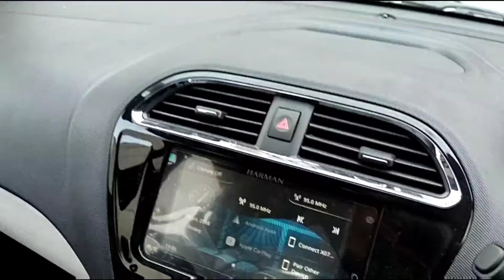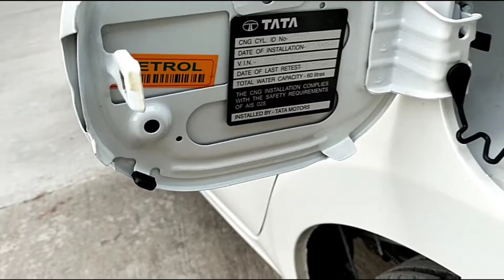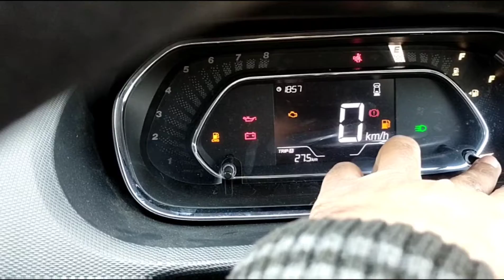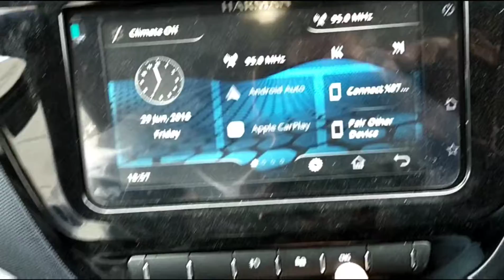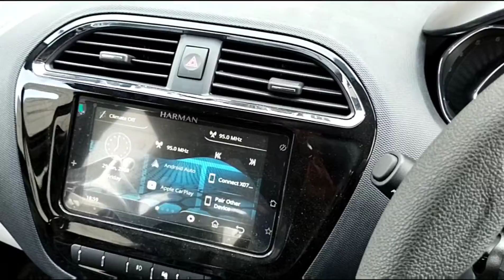Tata Tiago iCng XZ+ Full Detail Review, Mileage of 26kmpl | Tiago iCng.🔥tatatiagocng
Tata Tiago iCng XZ Plus
Tata Tiago Safety: Standard safety features include dual front airbags, rear parking sensors, ABS with EBD, and cornering stability control.

Tiago XZ Plus CNG Colours: This variant is available in 5 colours: Daytona Grey, Arizona Blue, Flame Red, Opal White and Midnight Plum.

Tata Tiago iCng Ex-showroom Price 7.52 Lekh

Thanks to Sagar Motors
Address: Plot No 83, Patparganj Industrial Area, Patparganj, New Delhi, Delhi 110092
B-123, Udhyog Marg, opp. PayTM building, B Block, Sector 5, Noida